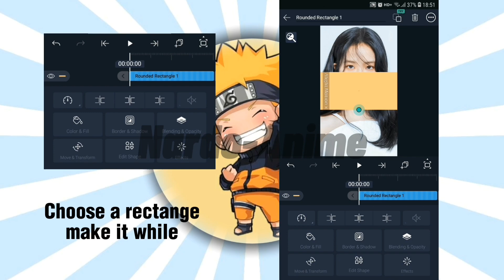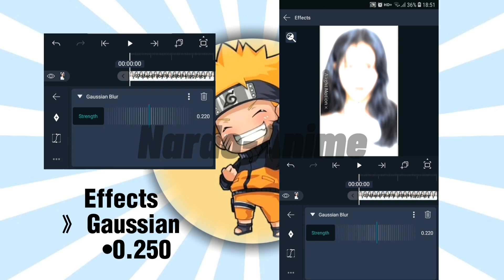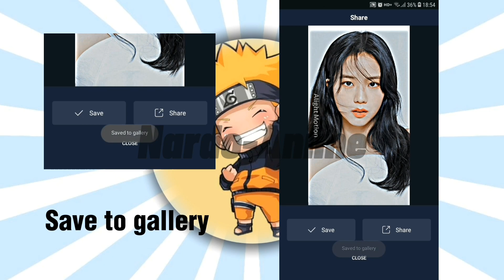ALIGHT MOTION QUALITY TUTORIAL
🖤Alight motion kalite yapımı
💜Alight motion uygulaması tüyoları